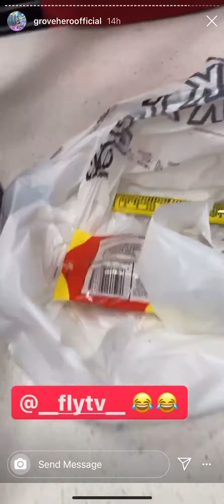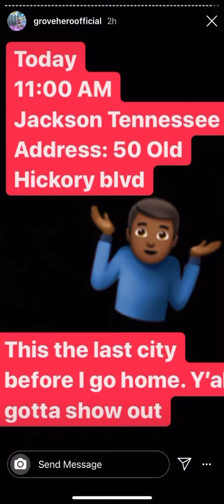Grove hero at it again